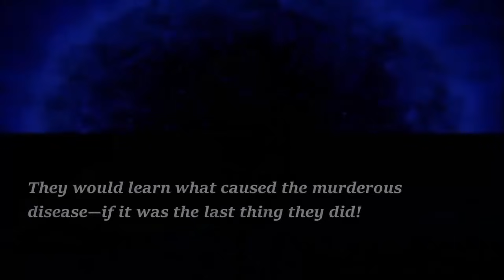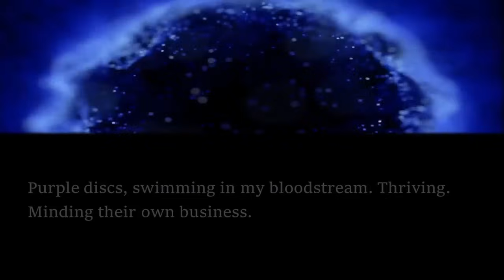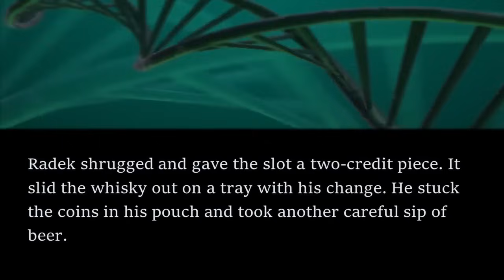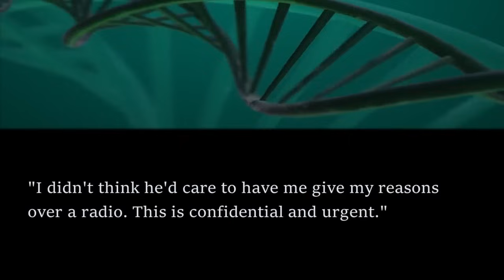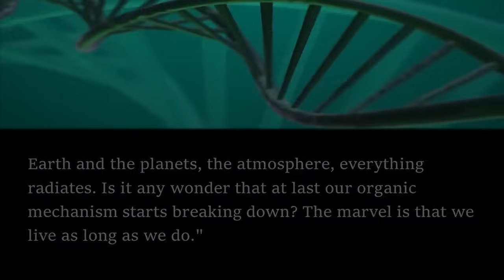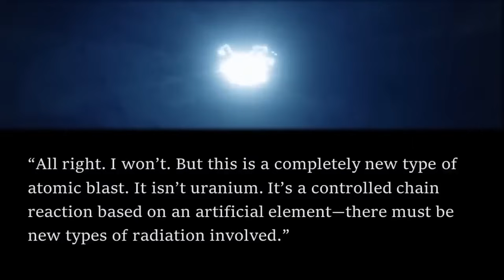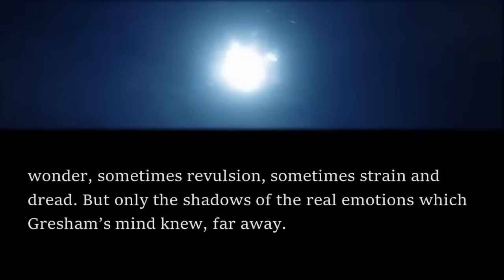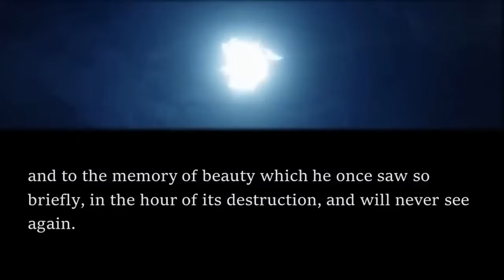5 Grim & Gritty Sci Fi Short Stories | Bedtime for Adults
In this compilation of Sci-Fi short stories, I read 5 grim and gritty stories written by the great authors of the 50's and 60's. Enjoy listening while driving, exercising or relaxing before bed.

I've moved to Substack! Most of my stories will no longer be posted on YouTube, but instead on Substack, with plenty more stories besides. Don't miss out and sign up for free or paid

0:00 Introduction
0:51 Competition - James Causey
21:59 A Bad Day for Sales - Fritz Leiber
36:16 What Shall It Profit? - Poul Anderson
1:18:18 Road Stop - David Mason
1:30:30 - Dark Dawn - Henry Kuttner

Competition - James Causey first appeared in the May 1955 edition of Galaxy Science Fiction and is available as a public domain work on Project Gutenberg
A Bad Day for Sales - Fritz Leiber first appeared in the July 1953 edition of Galaxy Science Fiction and is available as a public domain work on Project Gutenberg
What Shall It Profit? - Poul Anderson first appeared in the June 1956 edition of Worlds of If Science Fiction and is available as a public domain work on Project Gutenberg
Road Stop - David Mason first appeared in the January 1963 edition of Worlds of If Science Fiction and is available as a public domain work on Project Gutenberg
Dark Dawn - Henry Kuttner first appeared in the August 1947 edition of Thrilling Wonder Stories and is available as a public domain work on Project Gutenberg

If you enjoyed listening, check out my compilation of 5 Bleak & Brooding Sci-Fi Short Stories